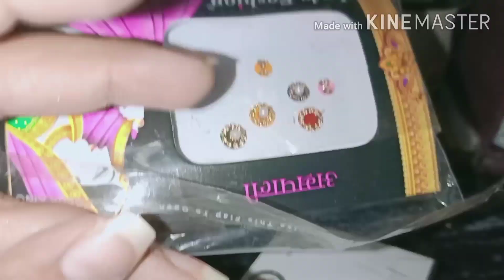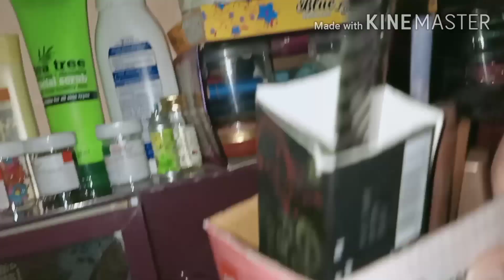My Makeup Collection 2020 .... Makeup रखने का सही तरीका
Makeup Collection 2020 Makeup को रखने का सही तरीका.

Hey everyone

Today I am going to share my makeup collection 2020 makeup रखने का सही तरीका

aaj main aapke sath share karne wali hun

NANNU MEENA